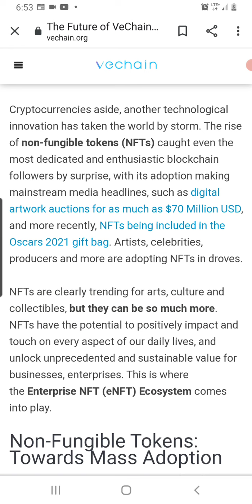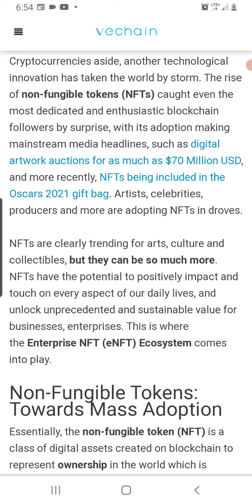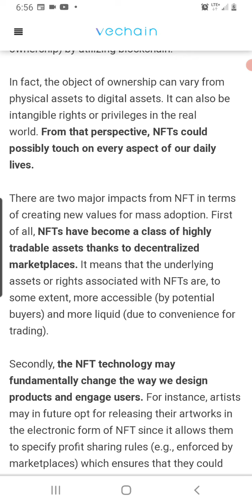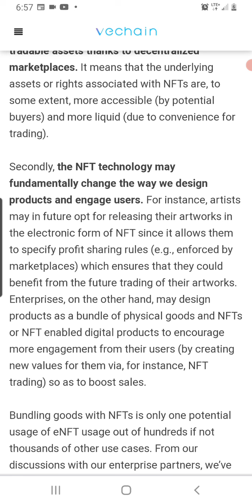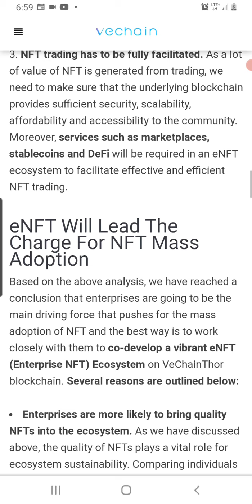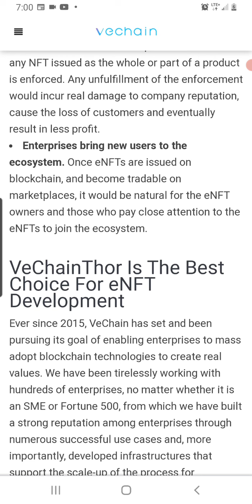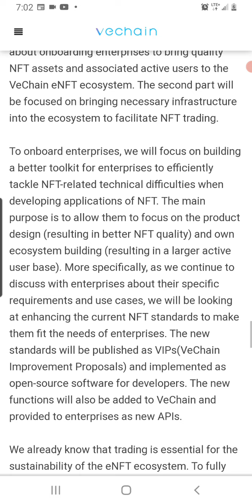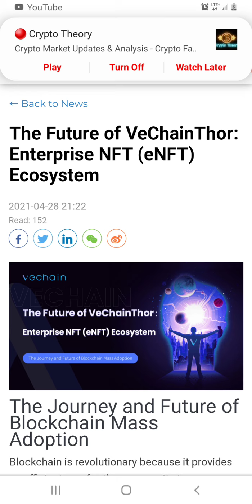BULLISH NEWS FOR VECHAIN🚀🚀TO THE MOON 🌜BABY🔥🔥💰💲💯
WASSUP FAMS HERES SOME BULLISH NEWS FOR VECHAIN ON ENFTS WHICH IS SOMMETHING NEW AND EXCITING.

NFTS WILL SOON BE NOT JUAT FOR COLLECTIBLES, DIGITAL ART, ETC ETC IT WILL SOON ALSO BE FOR ENTERPRISES AS WELL AND VECHAIN STANDA TO BENIFIT BIG TIME FROM IT QHICH IN MY OPINION QULL SEND IT TO THE MOON.

ATAY BLESSED AND STAY SAFE MUCH LUV FAMS THIS IS CRYPTO&STOCK TALK WITH JAIME G THAT MEXICANNN  PEACE